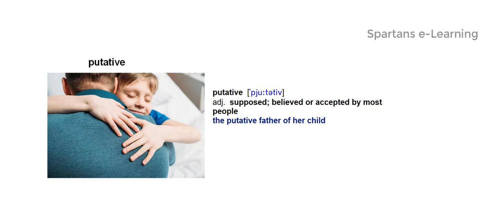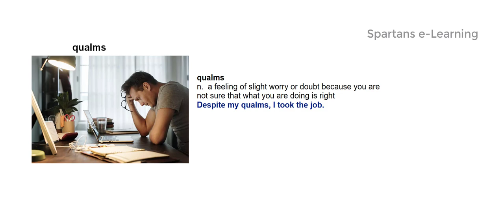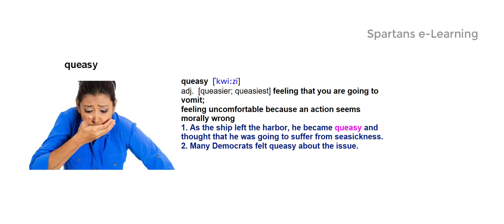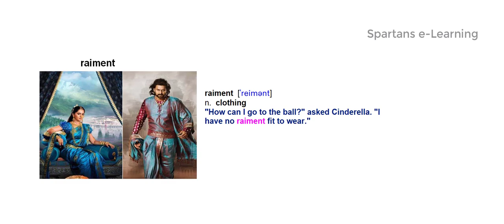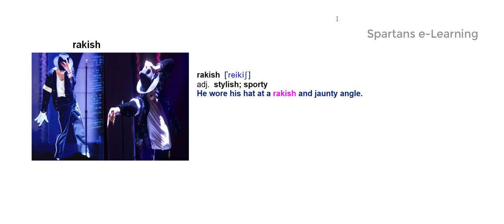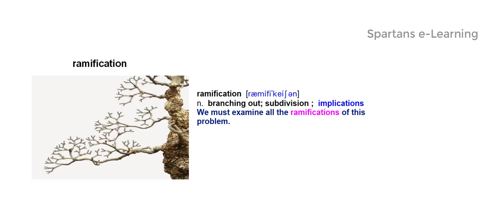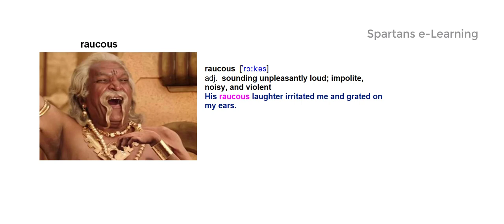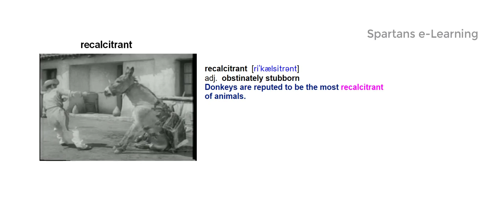Vocabulary for GRE | GMAT | SAT | ACT - BARRONS 800 High frequency words - part 22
If you like our content and methodologies, you can purchase our complete courses under store tab in our Spartans e-Learning android application. Link is given below.

All our courses are extremely popular among several gre aspirants who themselves gained a lot from our content.
Not just about the comprehensive courses, but also  One can complete the free videos on our channel and gain immense knowledge and confidence.
All our videos on this channel are very well organized for a hassle free learning experience.

Spartans e-learning is a unique platform for gre,gmat and sat aspirants where complete focus is onto mastering concepts.

 Spartans gre or Spartans e-learning is all about gre maths and gre verbal. Apart from concepts on verbal and quant , we also provide content for gre practice test. gre test prep is the last part of your prep. For this we have launched gre mock test and also a lot of gre practice questions in accordance to gre exam pattern.

For GRE Verbal, gre vocabulary or gre words is the linchpin. hence we launched Barrons 800 high frequency words, confusing words list , barron's 3500 word list are launched on our Spartans e-Learning android app.

 Gre quantitative section is the daunting section for most of the aspirants. we at spartans deliver the best concepts to deal with gre math questions. along with concepts we provide alot of questions for gre math practice making your prep for gre maths hassle free and enjoyable.